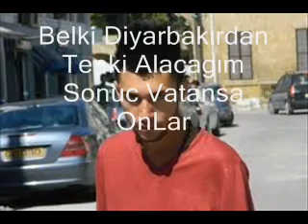Asi StyLa Tek Vatan Tek Millet 2016 HD (DissPKK)